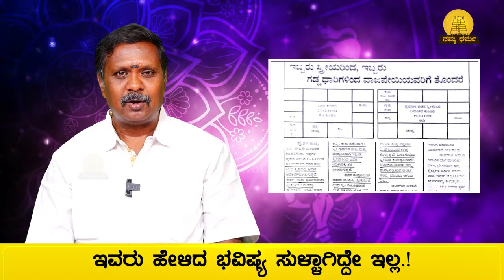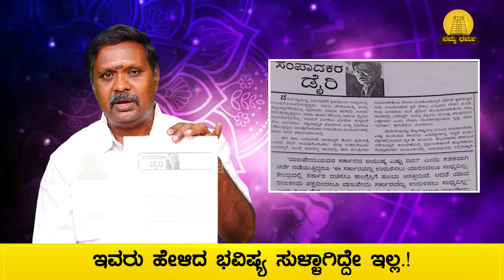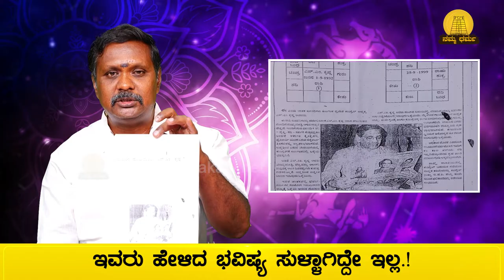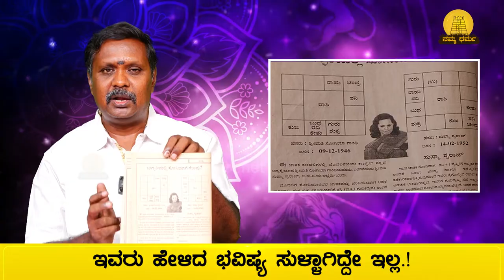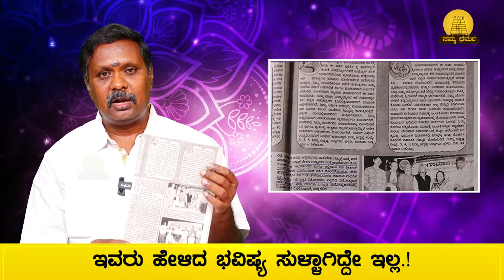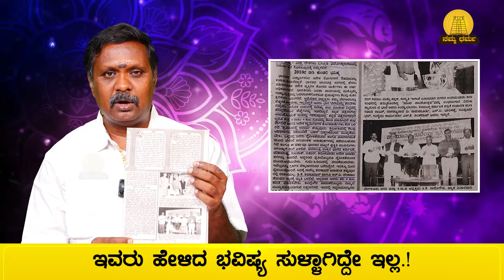DK Shivakumar CM ಆಗೇ ಆಗ್ತಾರಾ.? ಜ್ಯೋತಿಷ್ಯ, ಜಾತಕ ಏನ್ ಹೇಳುತ್ತೆ..? | Narayana Reddy | Namma Dharma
Sri Skanda Astro centre, #80/4, 11nt Main road Malleswaram, opposite Sri Varadha Anjaneya Swamy temple, Bangalore